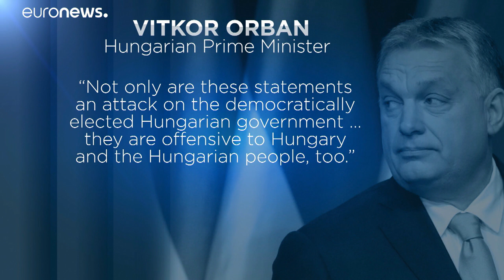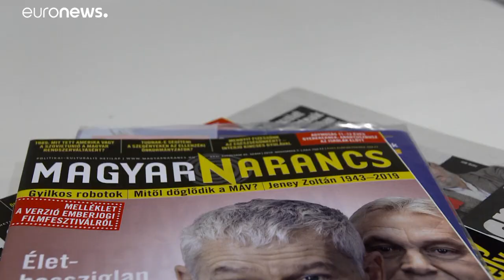Hungary calls for EU's Jourova to quit over 'sick democracy' comment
Orban's spokesperson Zoltan Kovacs said that Jourova's comments were "inappropriate and unacceptable".